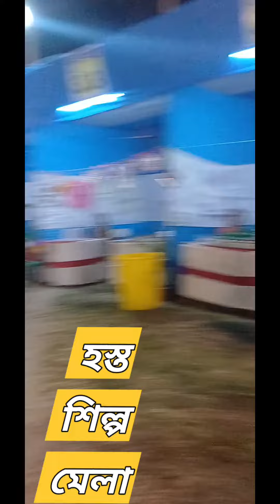Hasto shilpo mela হস্ত শিল্প মেলা। S.B mix personal vlogs ♥️ like, share, comment please 🙏